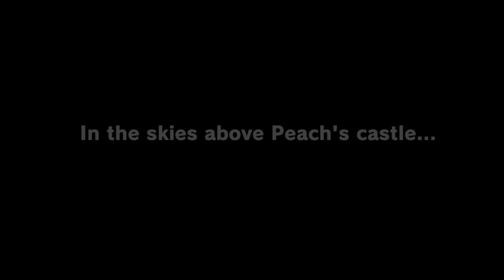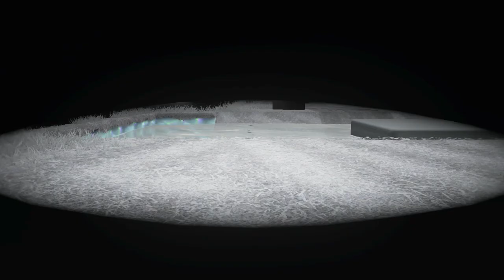BONUS EPISODE: Let's Play: Super Mario Odyssey #1 | First 30 minutes of Gameplay! | Cascade Kingdom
We got Super Mario Odyssey early! Come join us as we check out the first 30 minutes of gameplay and collect power moons in the first kingdom, Cascade Kingdom

Super Mario Odyssey is an upcoming 3D platform video game developed and published by Nintendo for the Nintendo Switch, set for release worldwide on October 27, 2017. As a part of the Super Mario series, the game returns to the primarily open-ended, exploration-based gameplay previously featured in Super Mario 64 and Super Mario Sunshine. The game received universal acclaim from critics, with many calling it the best game in the series.

Super Mario Odyssey puts the player in the role of Mario as he travels across many worlds on the "Odyssey", his hat-shaped ship, in an effort to rescue Princess Peach from Bowser, who plans to marry her. The game sees Mario traveling to various worlds known as "Kingdoms," which return to the free-roaming exploration-based level design featured in Super Mario 64 and Super Mario Sunshine, with each featuring unique designs ranging from photo-realistic cities to more fantasy-based worlds. Each kingdom has Mario searching for and clearing various objectives in order to obtain items known as Power Moons, which can power up the Odyssey and grant access to new worlds. Checkpoints littered throughout each world allow Mario to instantly warp to them once activated.

In addition to Mario's existing repertoire of moves, such as triple-jumping and wall-jumping, Mario is also able to throw out his cap, which is possessed by a spirit named Cappy. The cap can be thrown in multiple directions to attack enemies and can also be used as a temporary platform. When the cap is thrown at certain objects, enemies, or non-playable characters, Mario is able to take possession of them, officially referred to as "capturing", allowing him to use unique abilities. For example, Mario can possess a Bullet Bill to fly across large gaps, a bolt of electricity to climb up electric wires, and a tank to fire at enemies. Throughout the game, Mario can pick up coins, including ones unique to each kingdom, to be spent on items such as new hats and outfits, some of which are required for completing certain objectives. The game also features cooperative play, in which a second player takes control of Cappy and can attack enemies independently of Mario. The game also features a photo mode that allows players to use a free-moving camera to take and save screenshots, with additional options such as filters and stickers. Use of the Odyssey-themed Mario, Peach, and Bowser Amiibo figurines each allow for special in-game abilities. All other Amiibo can be scanned to provide hints to finding Power Moons.

The game's development began immediately after Super Mario 3D World released in late 2013. Under director Kenta Motokura, the team experimented to find fun concepts based on the series' "theme of surprise". For example, the team found that throwing a hat was the most pleasing action to perform with the Joy-Con controller, resulting in the hat "capture" game mechanic. The brainstorm resulted in a large number of eccentric prototypes, and the developers sought to incorporate them all by orienting the game as a series of dense, sandbox environments. This led to the game's varied Kingdom environments, each with unique game mechanics. The developers prioritized the city environment when selecting which environments to represent in Odyssey. They wanted a familiar aspect from the series to anchor players in the novel setting, and so chose Pauline, a character who first appeared alongside Mario in Donkey Kong, to be the mayor of the world known as New Donk City. Their character development of Pauline led to Odyssey's theme song, "Jump Up, Super Star!", being performed by her voice actress Kate Davis, which was the first game in the series to use a musical theme with vocals.

Unlike prior titles which send Mario back to the beginning of the level after finding each main collectible, the Power Moons are designed to be found in continual exploration, with the game having more major collectibles than previous one in the series. The lack of required Power Moons for game progression gave players a wider liberty to explore at their leisure rather than advancing the story—a new direction for the series and a design challenge for development staff. The developers wanted players to check everything that aroused their attention for secrets. Shigeru Miyamoto, the series' creator, was not involved in the game's daily decision-making, but the development team consulted him on the best ways to express a game concept.